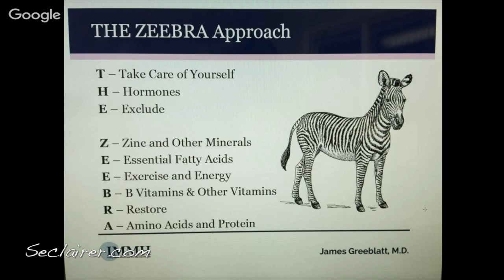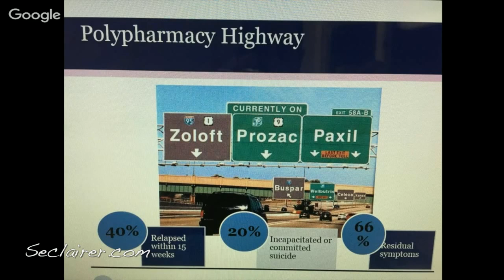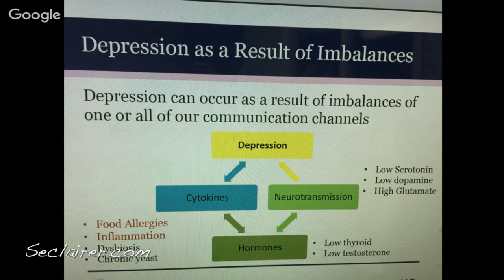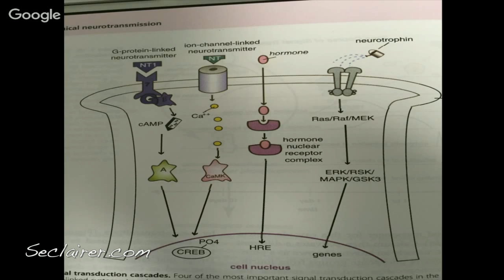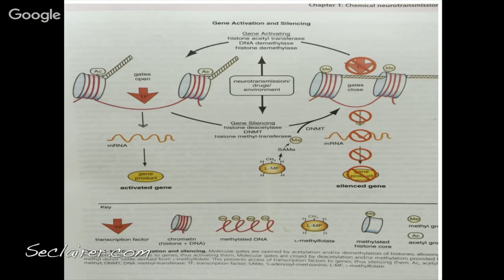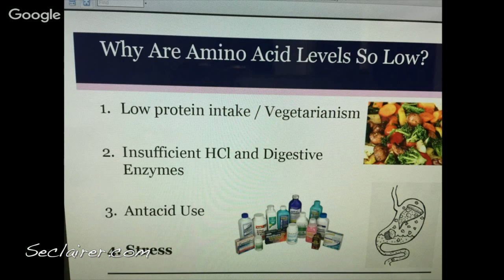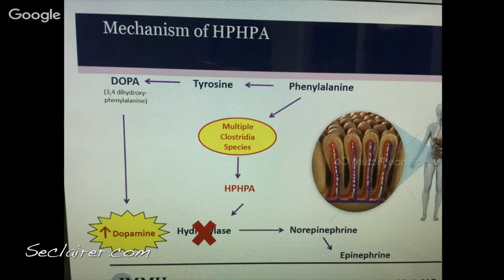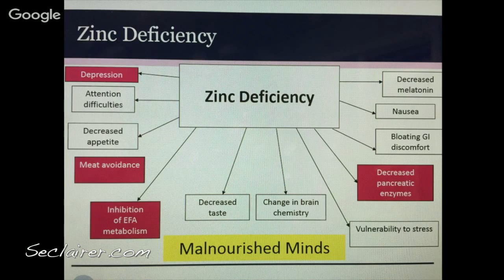Educational Grand Rounds: Winter Blues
Dr. Safdar Chaudhary joins Jim Ellermeyer this week to discuss deficit states of nutrition and the mind gut connection as we lead into the winter season.

Follow the Educational Grand Rounds Playlist on Youtube!